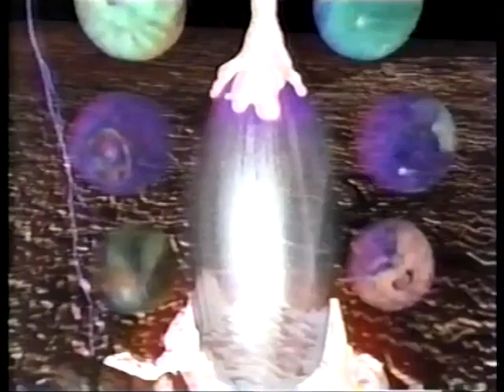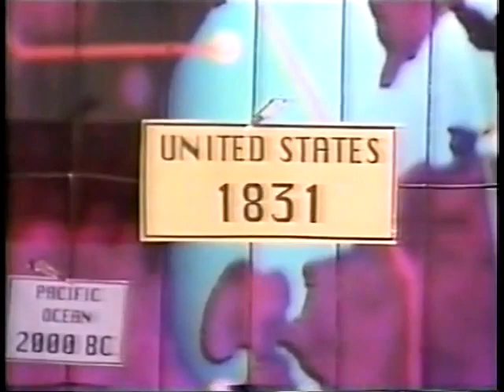Where in Time is Carmen Sandiego? Season 1 episode 5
Dr. Belljar threatens the history of trains.